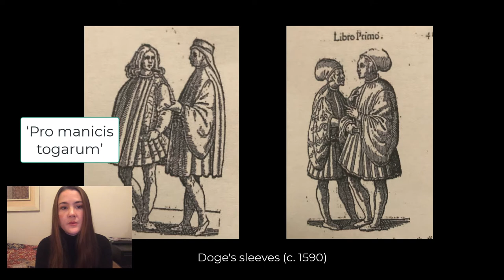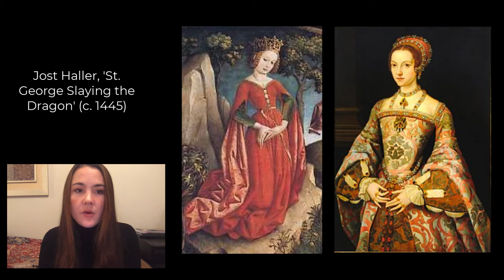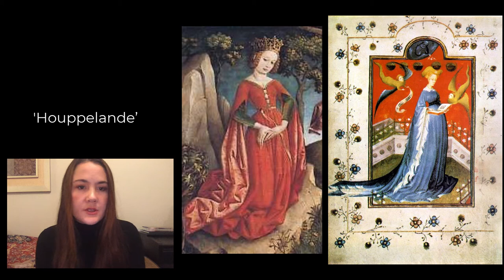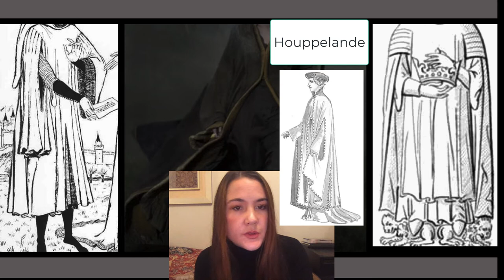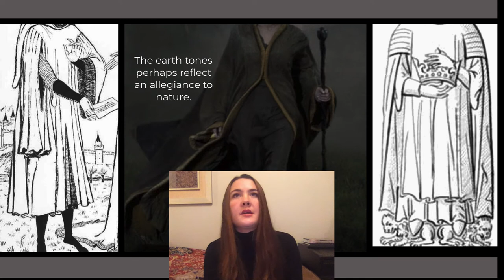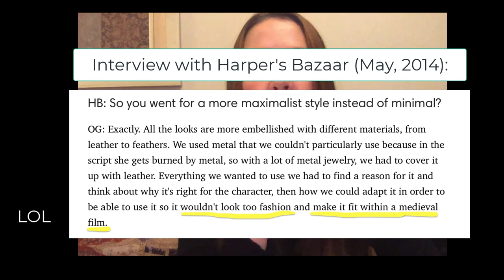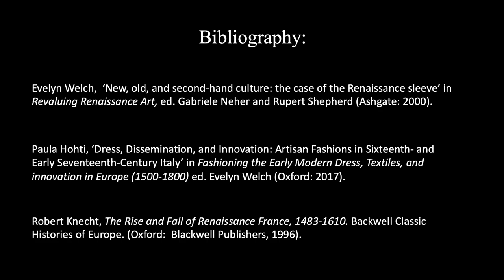The Evolution of the Bell Sleeve in Medieval and Early Modern Europe in Disney's 'Maleficent' Films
The Evolution of the 'Bell Sleeve' in Medieval and Early Modern Europe and its Portrayal in Disney's 'Maleficent' Films

Alexandra Corey (Trinity College Dublin)
Tweet Alexandra @alexmcorey

Flared sleeves have recurred in contemporary fashion since the 1960s, but where and when did they originate? Beginning with the chasuble of Medieval clergy and developing into the more secular token of social status in the 15th and 16th centuries, the style has carried considerable symbolic weight. In Walt Disney’s Maleficent films, it is readapted with certain artistic liberty – but what shadows of accuracy remain? What can we glean from this to clarify a contemporary understanding of this style, and a broader representation of early modern attire in popular culture? My paper explores this while engaging with questions regarding the responsibility of costuming which reimagines historical design.